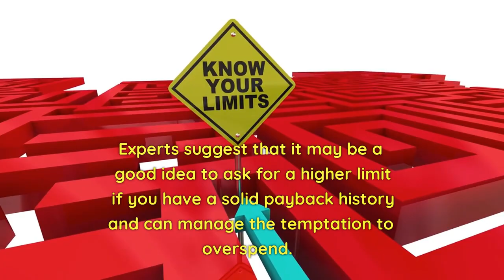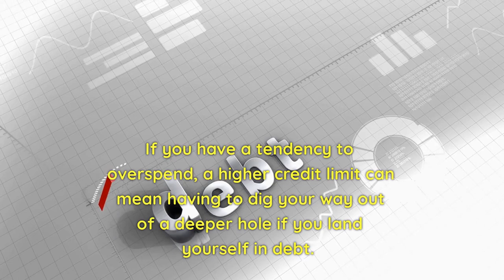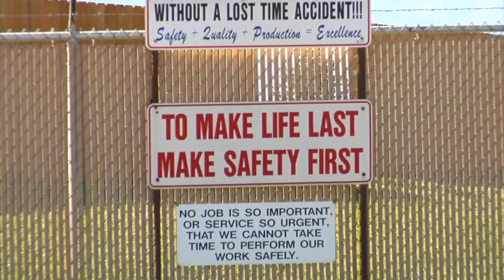How to request a Credit limit increases in less than 3 minuets.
Learn how to request a Credit limit increases in less than 3 minuets.